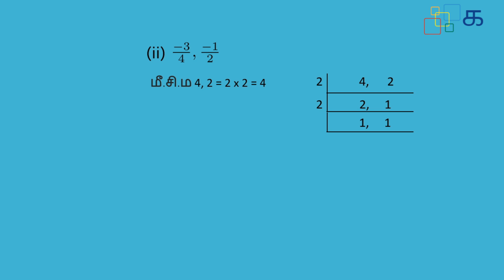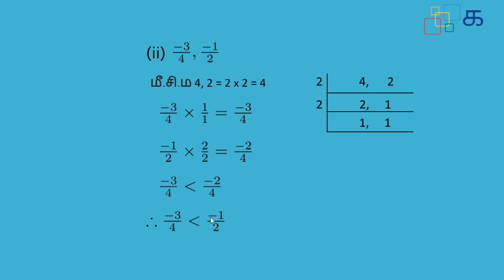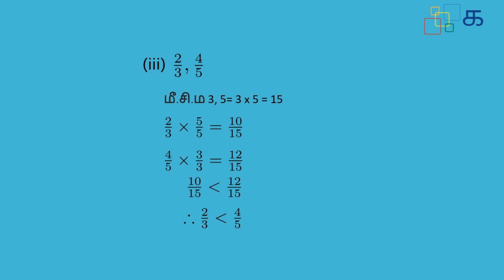Class 8 Maths (2019) Tamil Term 1 Chapter 1 Exercise 1.1 Sum 16 Samacheer